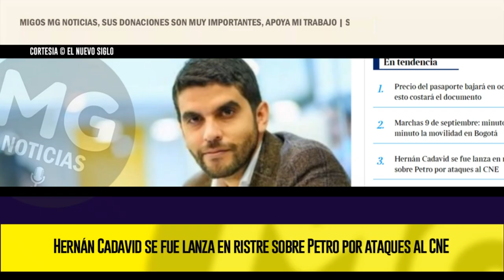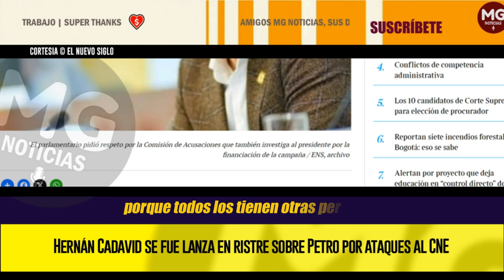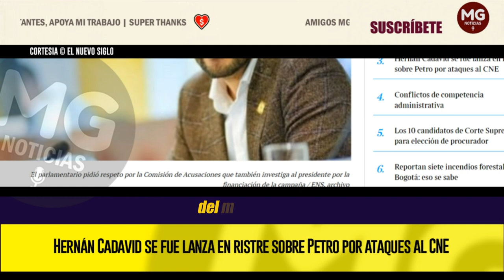⛔ HERNÁN CADAVID SE FUE LANZA EN RISTRE SOBRE PETRO POR ATAQUES AL CNE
El representante del Centro Democrático, Hernán Cadavid. Lanzó un par de alarmas por las declaraciones del presidente Gustavo Petro en contra del Consejo Nacional Electoral, que investiga su campaña presidencial por presuntamente sobrepasar el tope de gastos.